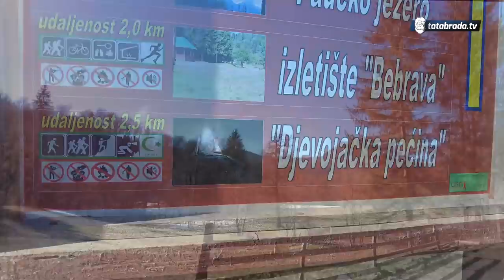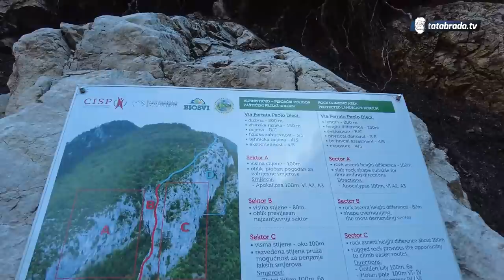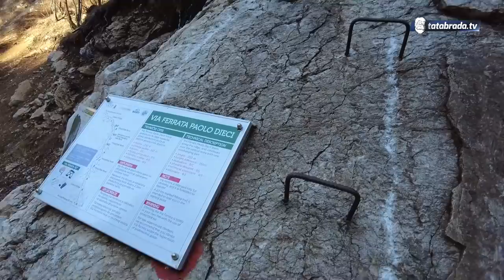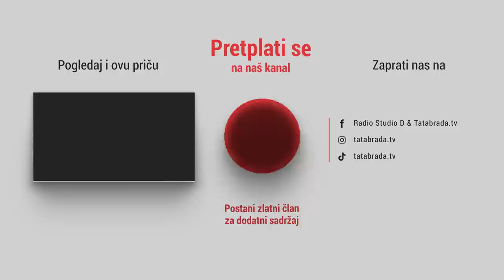Nena Fazila priča o djevojci: "Srce joj je stalo od straha u pećini!"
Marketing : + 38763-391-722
ĆEHAJE B.B,
Srebrenik 75350